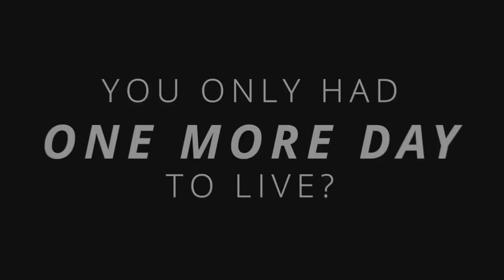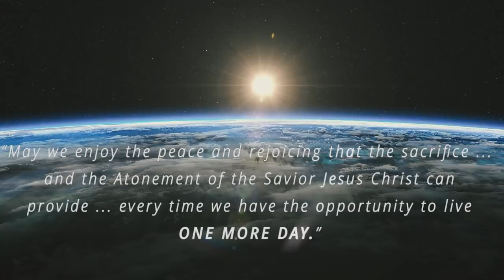One More Day to Live—What Would You Do?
If you were given only one more day to live, what would you do? Listen to what these people would do if they knew they had only one more day to live.